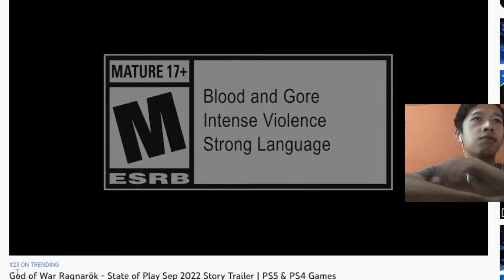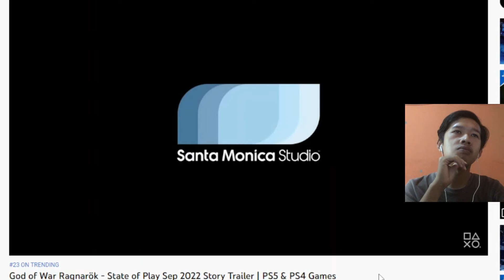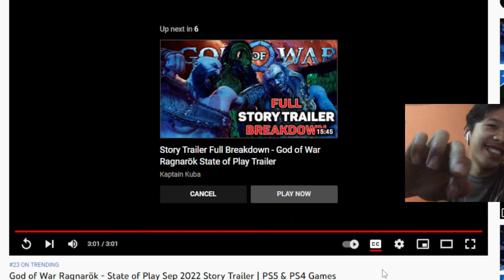God Of War Ragnarok Story Trailer Reaction | Kratos Will Make Thor And Odin Know Him well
This Trailer make me want to buy PS5